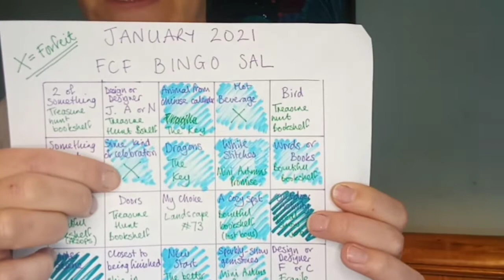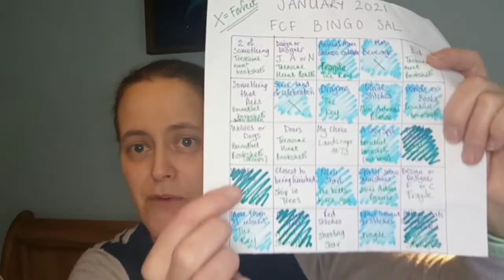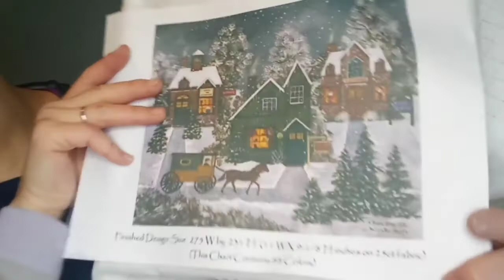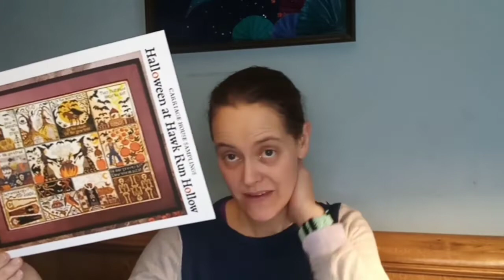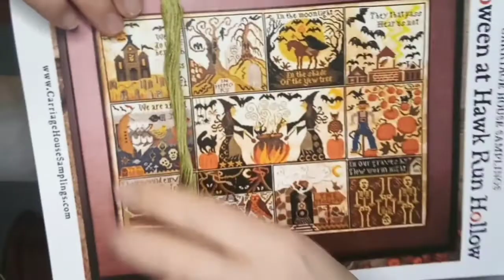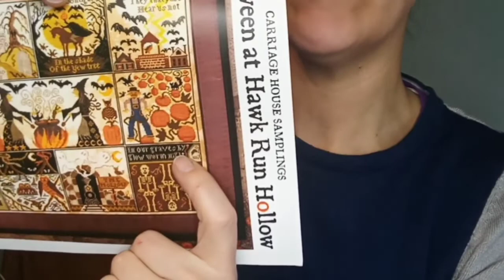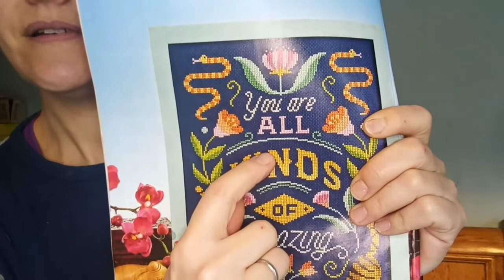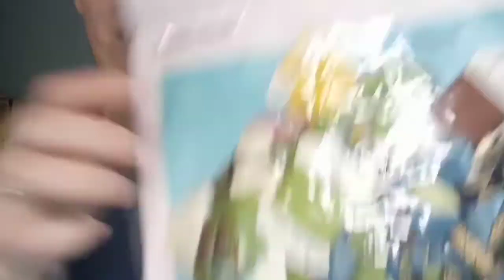Flosstube #12 Lots of new starts!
Here's an almost weekly catch up!

Lots of stitching, and here's the link to Kristi's Corner if you like ke the Temperature Bookshelf :

And our Facebook group is "Craftie Emily"

The piece of fabric is 19.5" x 6.25" (50 x 16 cm) - I found a tape measure, just mention "fabric" in the comments to be put in the dip!